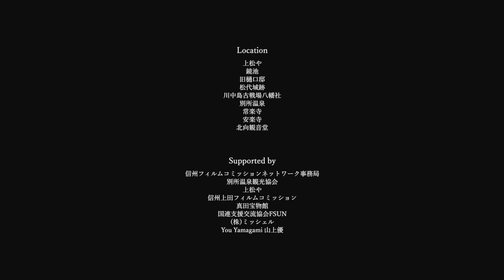【破天航路】長野 信濃の国 Shinano No Kuni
HATENKOHRO meets NAGANO prefecture
【信濃の国　Shinano No Kuni】

Director, Photography and Editing by 五十嵐浩之 / Hiroyuki Igarashi(GENSHOW)

Produced by HATENKOHRO 破天航路
Co-produced by WISTERIENCE,Inc.

[CAST]
JIGOROU 慈五郎
Yohei Takemoto 竹本洋平

Music Sueharu Kitamura 北村季晴
Lyric Retsu Asai 浅井洌

Arranged by HATENKOHRO
Vocal Aoi Sawada 沢田藍
Violin Juri Mizuno 水野樹里
Bass SADA

Mix and Mastered by 安保亮 Akira Ambo (A-string) at A-string Studio

破天航路 are

慈五郎 / JIGOROU
NatsunA
竹本洋平 / Yohei Takemoto
花ノ本以津輝 / Izki Hananomoto
小松雅樹 / Masaki Komatsu
水野樹里 / Juri Mizuno
坂田善也 / Zenya Sakata
遠藤勝彦 / Katsuhiko Endo
SADA

[Location -All located in Nagano prefecture-]

松代城跡 (The ruins of the castle in Nagano city)

川中島古戦場八幡社 (The shrine near by Kawanakajima battle field)

Supported by

信州フィルムコミッションネットワーク事務局
別所温泉観光協会
上松や
信州上田フィルムコミッション
真田宝物館
国連支援財団 FSUN
(株)ミッシェル
You Yamagami 山上優

印南幸枝(Inca)
THE☆JACABAL'S
傭兵部隊
ふでむら薫里
平賀正明
丸山隆史
Blue Hands
Freedom Custom Guitar Research
Kimono Kollab
Hills Hats
Tokyo ComicCon
Launch Japan
Modern Antenna